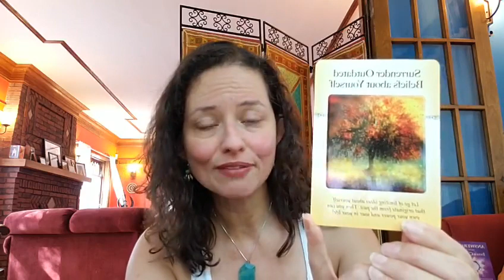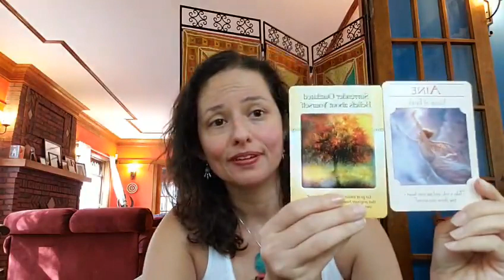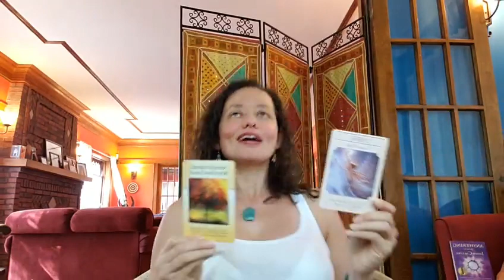Soul Meditation for your Career - JULY 30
What old "stuff" from this year does your Soul want you to release? Releasing it so you can be open to receiving.
Receive your FREE copy of the first chapter in my award-winning book 'Answering Your Inner Calling'
Lisa Espinosa (@lisaespinosa7) • Instagram photos and videos
104 Followers, 12 Following, 133 Posts - See Instagram photos and videos from Lisa Espinosa (@lisaespinosa7)